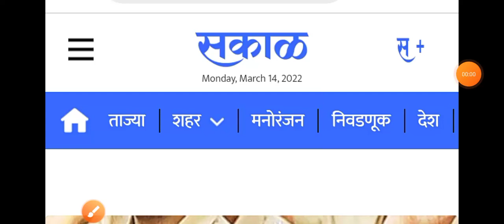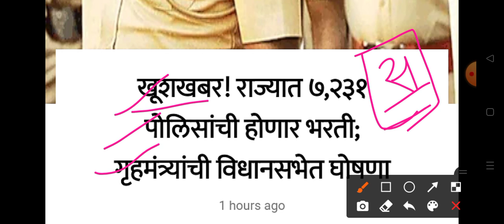राज्यात लवकरच होणार पोलीस भरती||police Bharti Latest update 2022